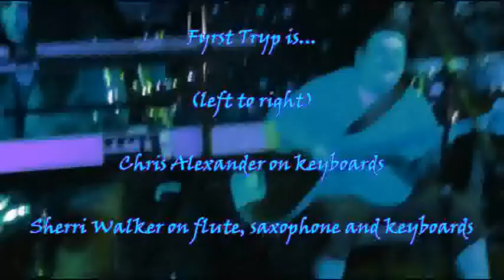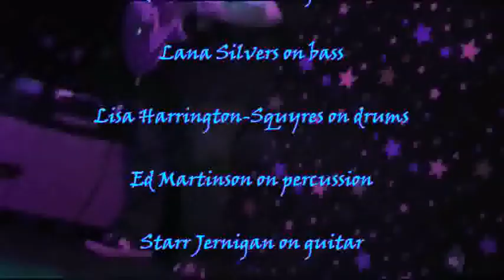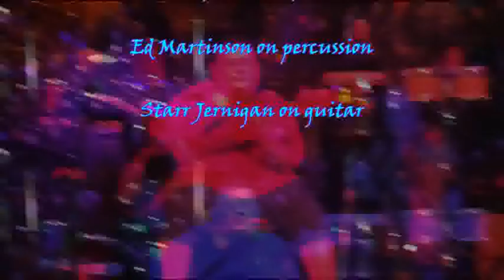Fyrst Tryp at Dan's pt2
Fyrst Tryp at Dan Electro's on October 1, 2011

"A Day For Ray" Benefit for Ray Turner, bass player for legendary Houston band, Josefus.

Fyrst Tryp is...
denniS walker, guitar • Sherri Walker, flute, sax, keyboards • Chris Alexander, keyboards • Starr Jernigan • Lana Silvers, bass • Ed Martinson, percussion • David Dauterive, drums, percussion • Leesa Harrington-Squyres, guest drums